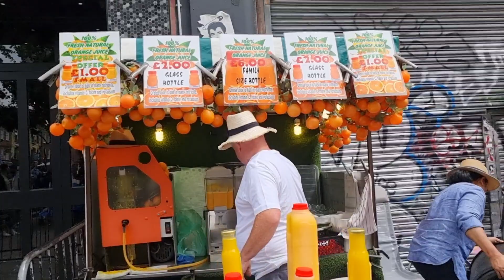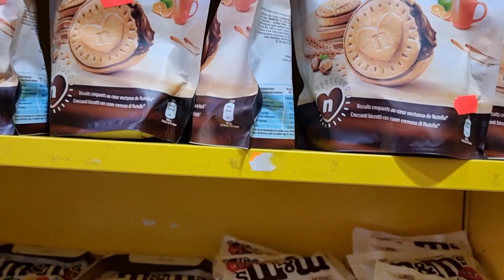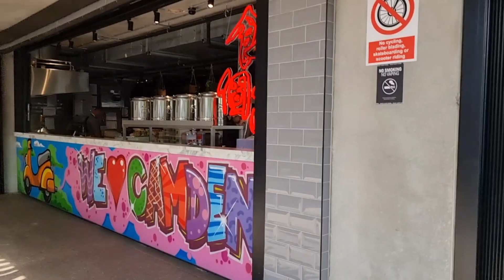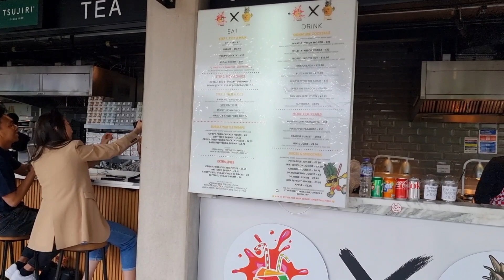Camden market/ duplicate Gucci ki talash/ Indian vlogger in UK